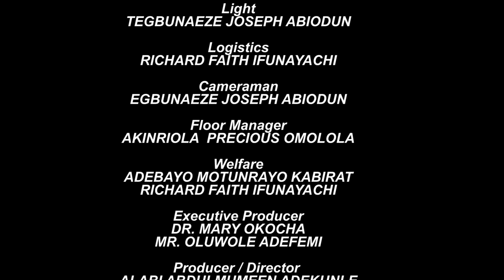YOU AND YOUR HEALTH (BROADCAST PRODUCTION GROUP 8 2022)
Healthy living is considered a rare gift. This is because only a man, with a healthy body can move mountains and drive affairs around his immediate and external environment.

YOU and YOUR HEALTH, is that programme designed to make people achieve good health, necessary for their sustained growth and all round progress.